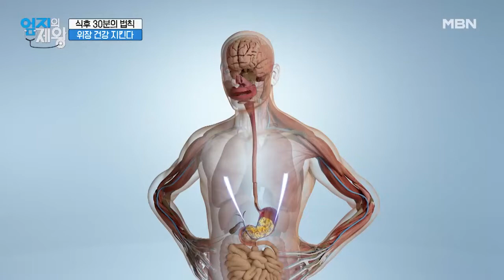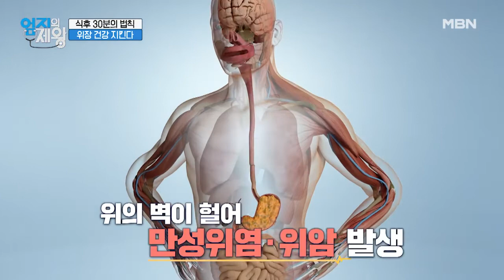‹식후 30분의 법칙› 위장 건강을 지킨다! MBN 220517 방송